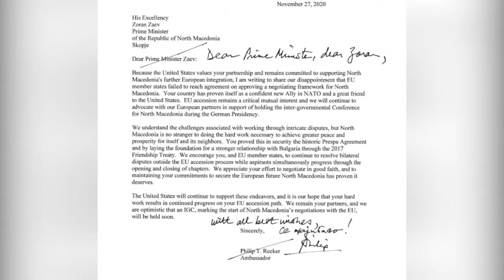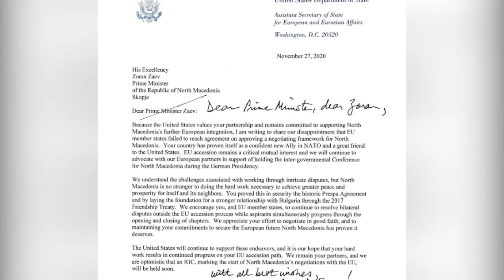Рикер со охрабрување до Скопје и ЕУ да се бара решение за билатералните прашања